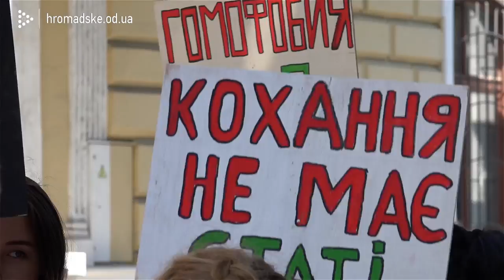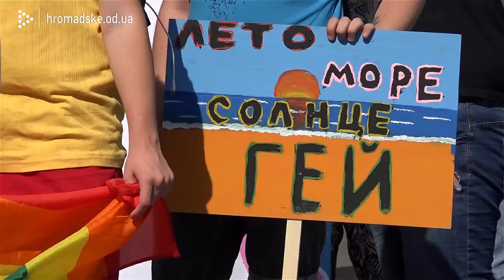Як пройшов Odessa Pride 2017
Наше вiдео з маршу  в Одеci